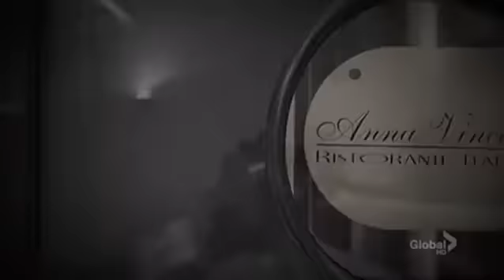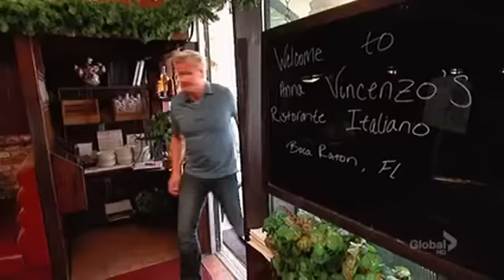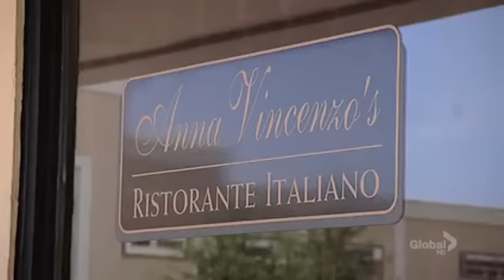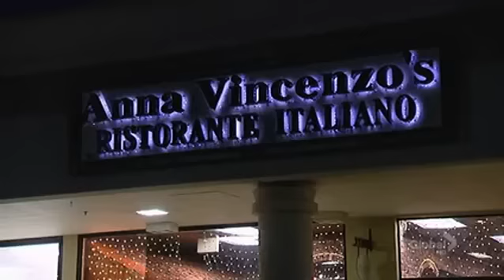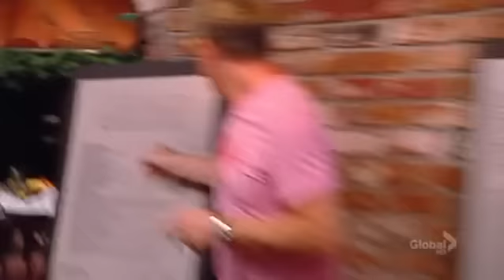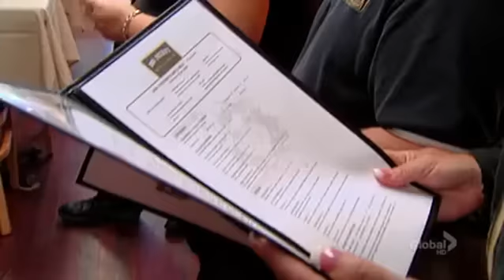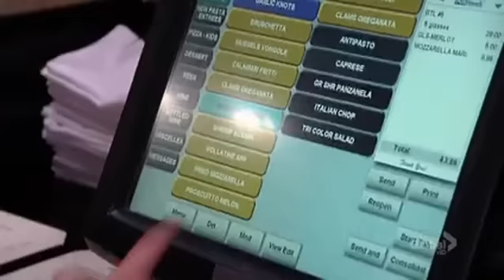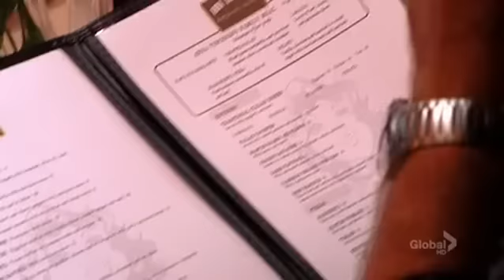Kitchen Nightmares S3E9 Anna Vincenzo's